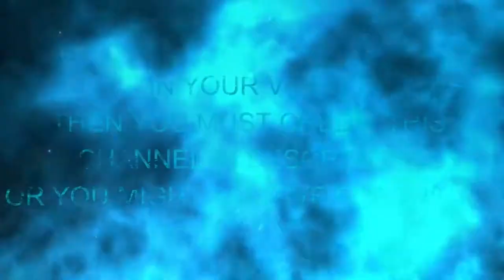THERE ARE ZOMBIES EVERYWHERE!!! || OVERWATCH - ZOMBIE MODE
SPECIAL THANKS TO @No Copyright Gameplay